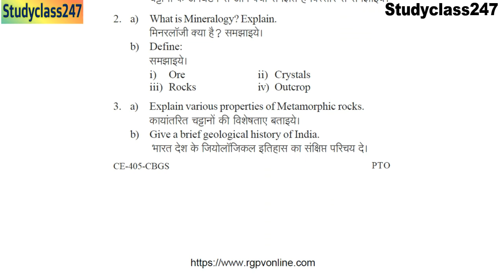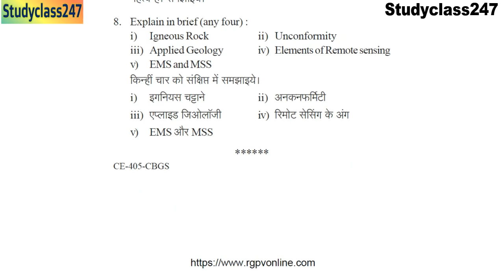Engineering Geology and Remote Sensing rgpv BTech 4th sem 2020 paper previous CE 405 CBGS